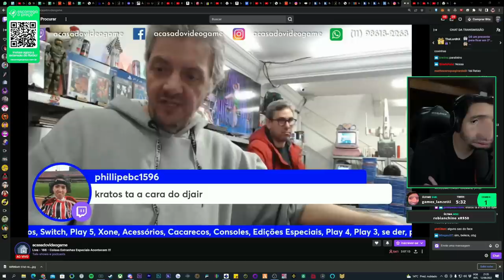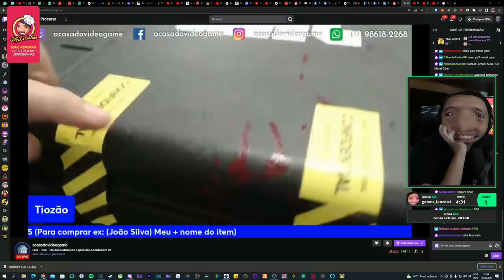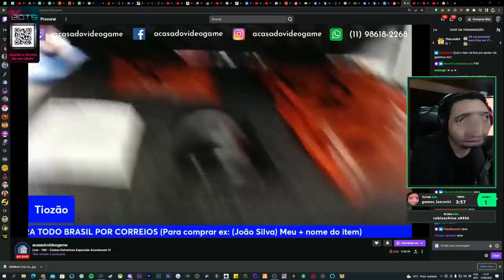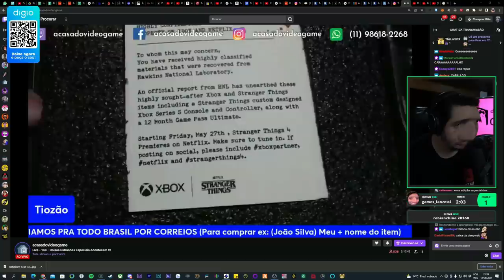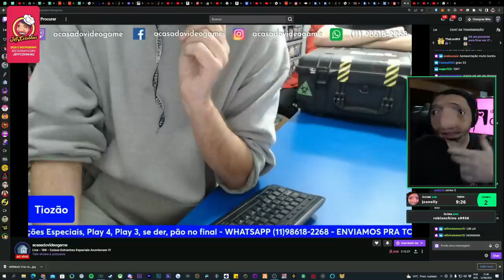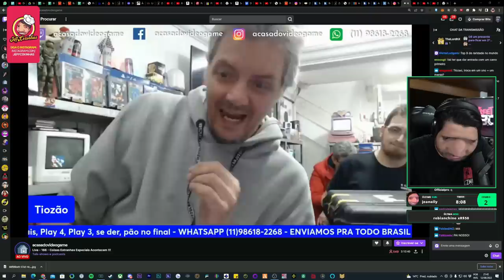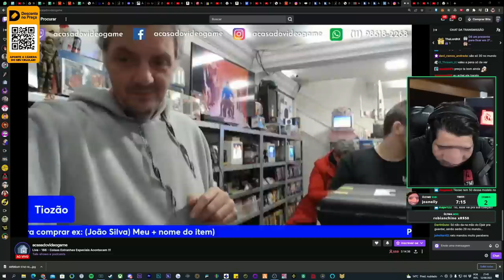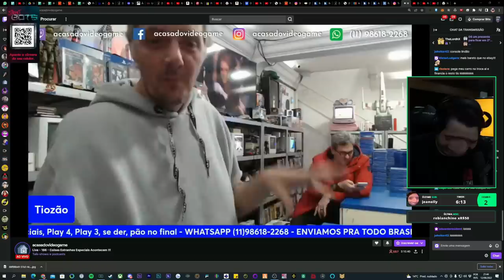ESSE XBOX RARO VALE 25MIL DOLAR E ESTÁ À AVENDA NO TIOZÃO